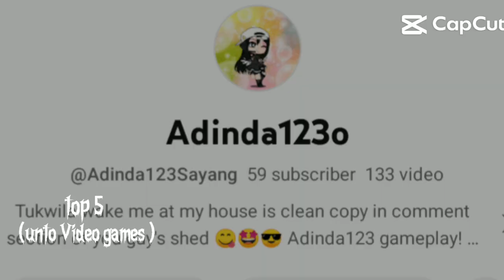My Top 5 Video games with me // GIVEN TO THE THEY'LL SUDDEN UCWEB // THAT I HAVE!